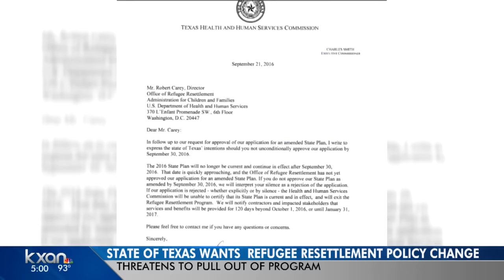State of Texas warns federal government it will stop taking refugees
The Texas Health and Human Services Commission sent a letter to the Office of Refugee Resettlement, asking the federal office to approve the state plan.